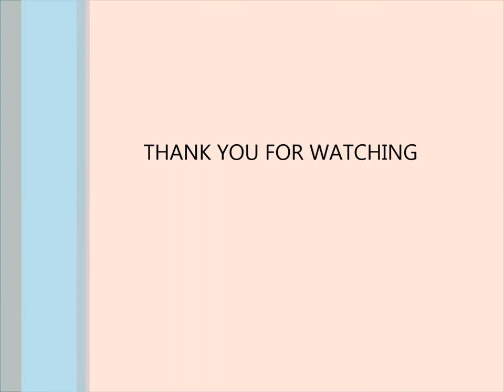Direct Vertical Chop in White Cataract